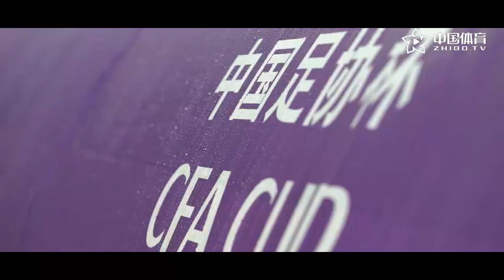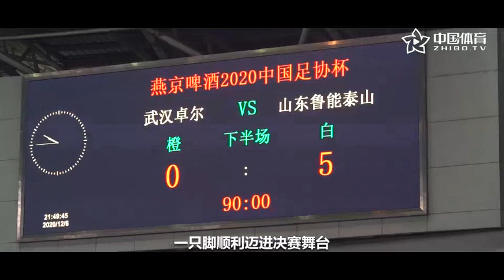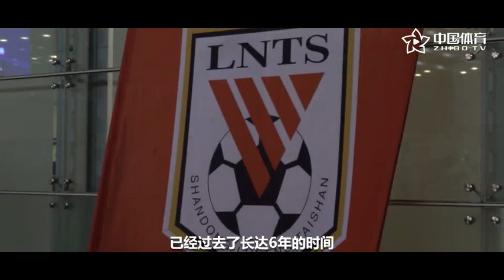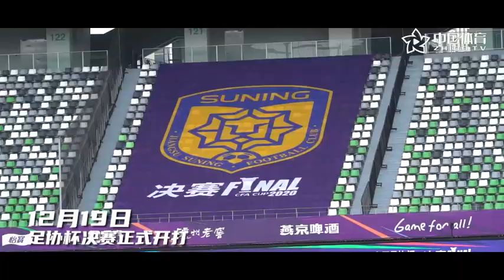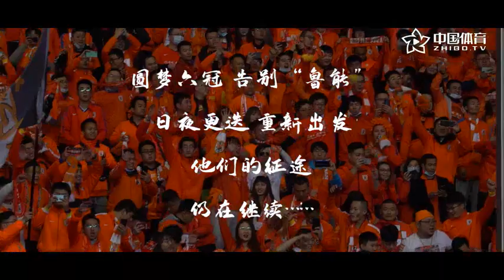足协杯中国体育独家纪录片 《事不过“三”》